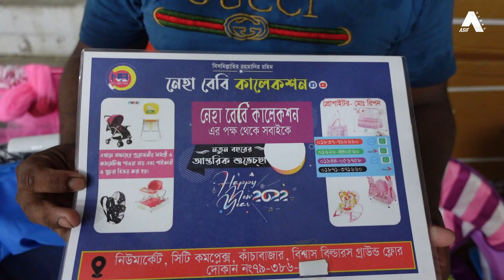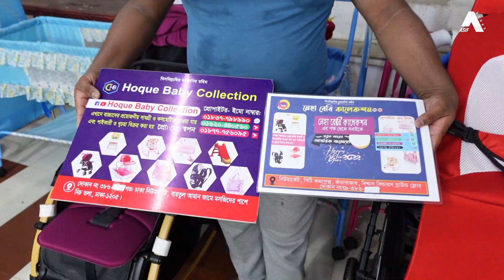পাইকারি দামে বাচ্চাদের মজবুত ট্রলি কিনুন || Baby Stroller Price In Bangladesh || Baby Trolly Price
পাইকারি দামে বাচ্চাদের মজবুত ট্রলি কিনুন || Baby Stroller Price In Bangladesh || Baby Trolly Price in bd

  SHOP NAME:- Neha Baby Collection

  SHOP NAME:- Hoque Baby Collection
  Shop No: 386/389
  Govt. Dhaka New Market, Dhaka-1205.

👉 যে কোন পণ্য ক্রয় করার পূর্বে পণ্য + পণ্যের মান যাচাই করবেন। ➡️আর্থিক লেন-দেন করতে সতর্ক থাকবেন⬅️ আর্থিক লেন-দেন অথবা পণ্য+পণ্যের মানের কোন জটিলতায় (Asif Vlogs BD) চ্যানেলের কর্তৃপক্ষ কোন ভাবেই দায়ী থাকবেন না।এই চ্যানেল শুধুমাত্র পণ্য প্রচারে সহায়তা করে থাকে,পণ্য ক্রয় বা বিক্রয়ের সাথে কোন ভাবেই জড়িত থাকে না. ধন্যবাদ